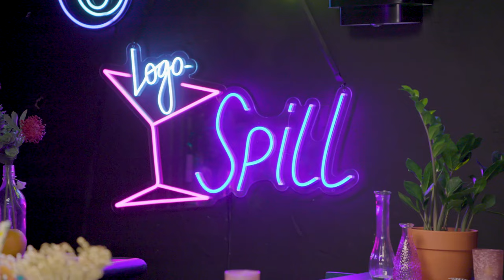Ts Madison Plays “Sip or Spill” And Dishes on Love, Bros, & More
Ts Madison is the Queen of Social Media and we couldn’t chat with the BrosMovie star without getting some tea. She joined us for a game of SipOrSpill as we grilled her on past hookups and Hollywood – and she turned the tables on Johnny Sibilly to get to the bottom of his love life.